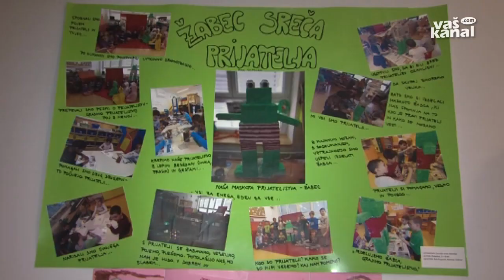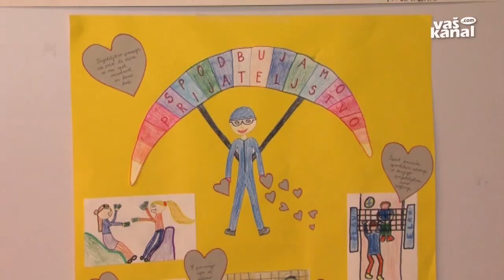Spodbujamo prijateljstvo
NOVO MESTO - Prijateljstvo je ena tistih vrednot, ki ima za mnoge največji pomen. V družbi BTC zato že šest let podpirajo natečaj Spodbujamo prijateljstvo, ki ga soustvarjajo z društvom za trajnostni razvoj Sobivanje. Na njem je letos sodelovalo več kot 11 tisoč otrok s 189 šol in vrtcev iz vse Slovenije.